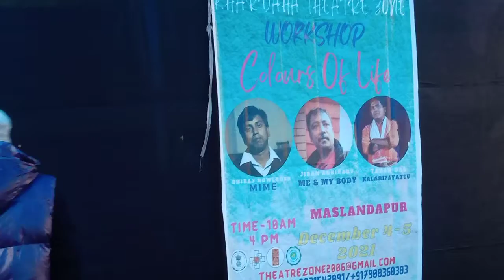KHARDAHA THEATRE ZONE BY- TAPAN DAS Youth Theatre Festival COLOURS OF LIFE পদাতিক মঞ্চ মছলন্দপুর,